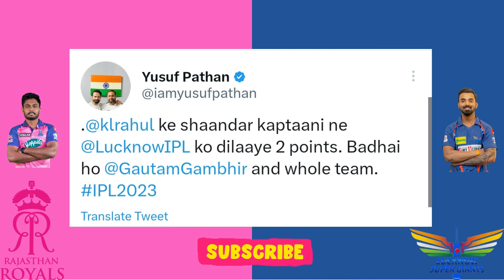All Players Reaction After Lucknow Super Giants Beats Rajesthan Royals / Sanju Samson Crucial Runout